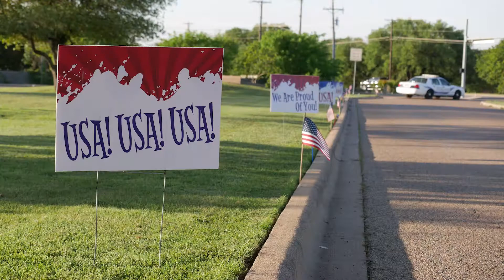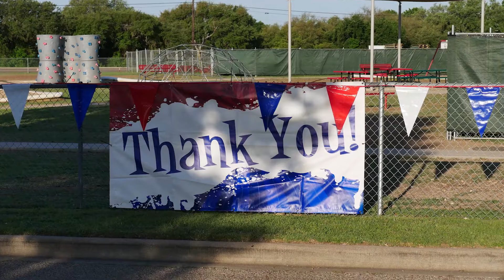Lakewood Elementary Old Glory Day 2018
Since 1987 Lakewood Elementary has celebrated Old Glory Day. At the heart of this fun and festive patriotic event are the military families, past and present, active duty and retired, that have all given so much in service to our nation.